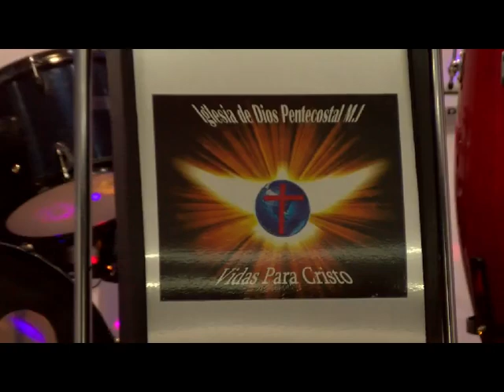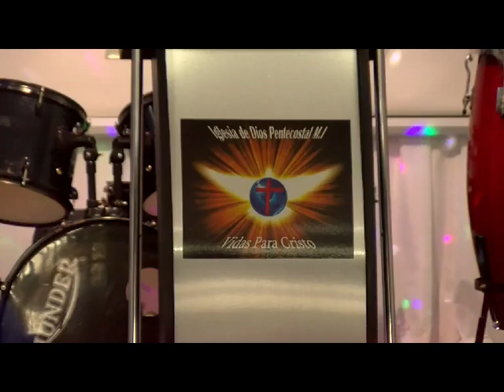pastora sandra silva congreso de jovenes